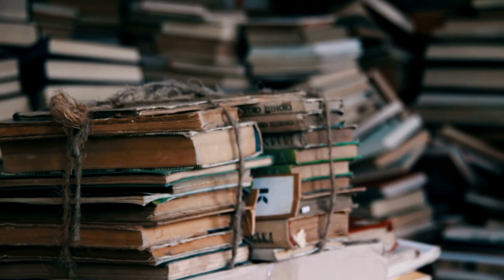SYNTH BLOKIA Welsh Composer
SYNTH BLOKIA
composer based in south wales uk